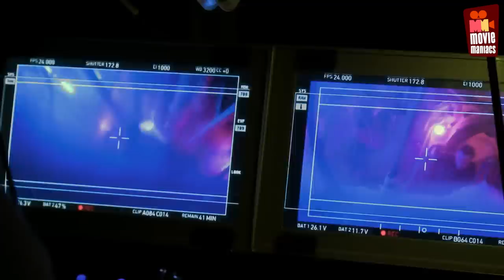Black Sea | The Submarine official featurette (2015) Jude Law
official featurette for Black Sea